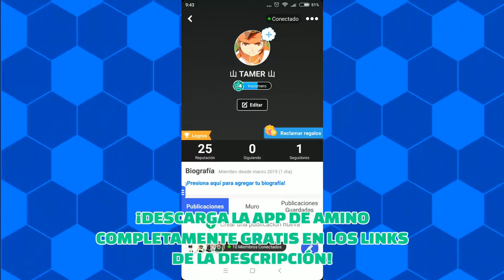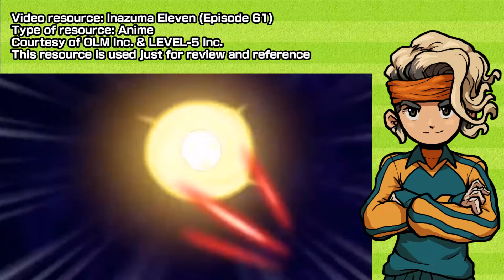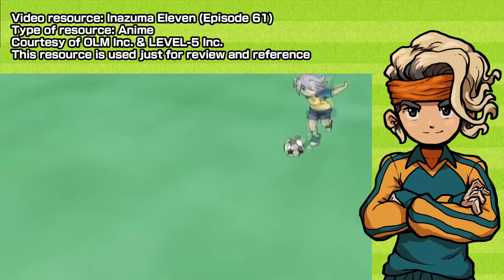1 MOMENTO ÉPICO MULTILENGUAJE || ¡YA NO ESTÁS SOLO, SHAWN!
○ Descarga Amino y únete a Inazuma Eleven
○ Sígueme: 山TAMER山

¡Hey! ¿Qué pasa chavales? Bienvenidos al Canal de TheMarkevans rodriguez...

---AMIGUETES MAJETES :D---

Y .. na C: